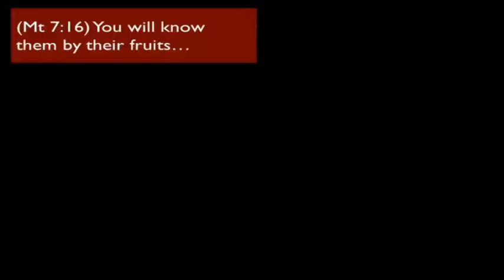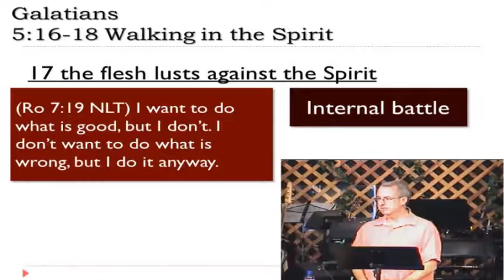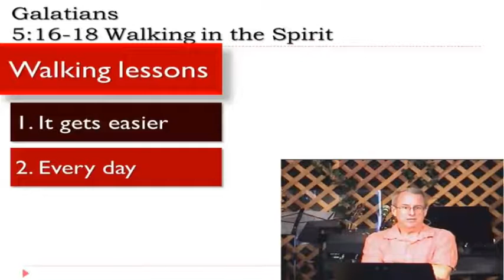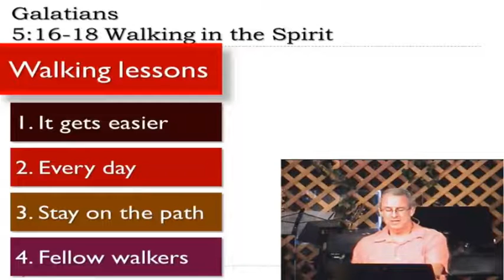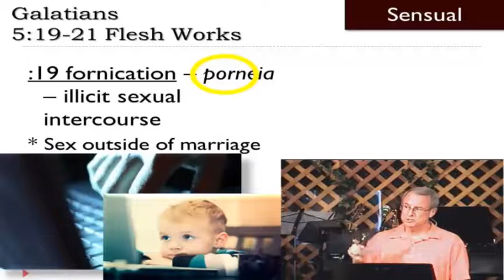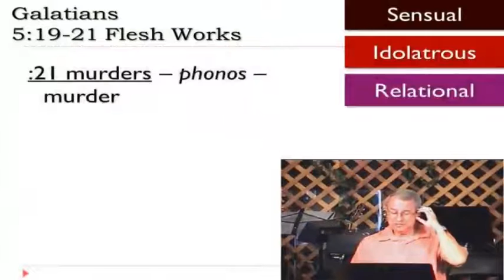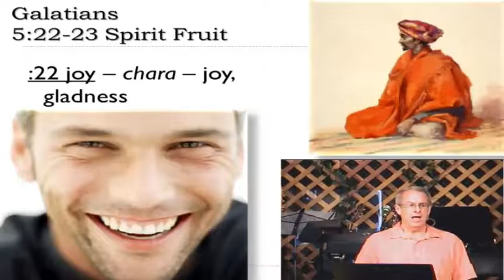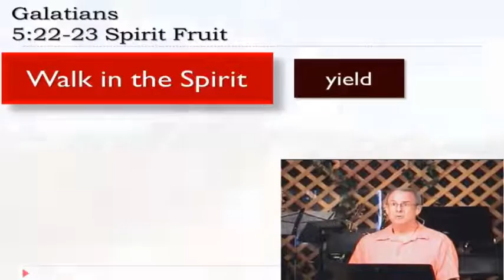Holy Spirit 8 - Fruit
From 2013
Then click on "Topical", then on "Holy Spirit"